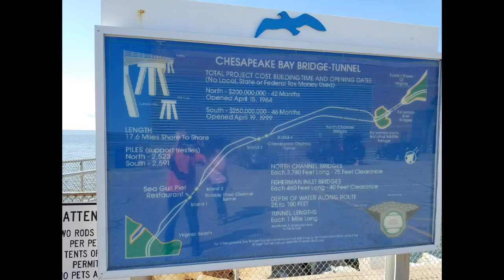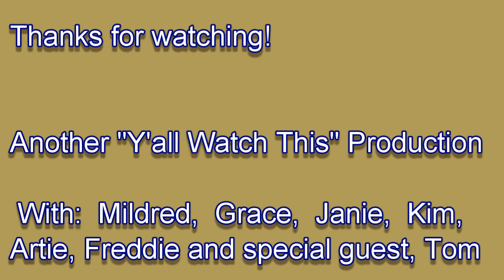Visit to the Chesapeake Bay Bridge Tunnel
They will begin building a new tunnel section at the end of September 2017 to allow greater traffic capacity.  The Restaurant and Gift Shop will be closed, apparently for good, so we made a day trip to make one last visit.